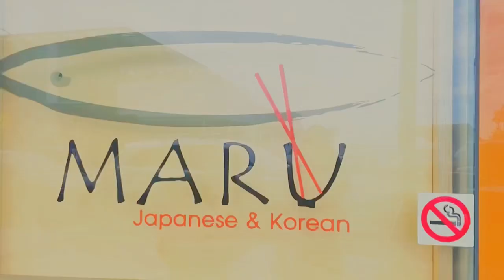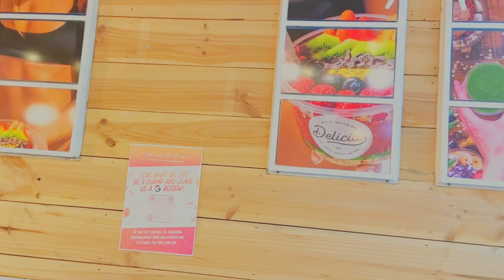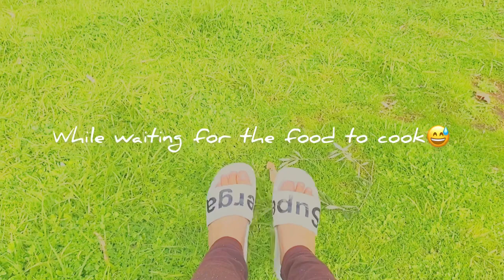aesthetic vlog : going to the beach✨+ cooking buttered shrimp with octopus and squid | zameah sib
Hi Everyone!

Welcomel back to my channel, please watch my new video 👉 AESTHETIC VLOG: Going to the beach✨+ cooking buttered shrimp with octopus and squid

Aesthetic video
Aesthetic vlog
Filipino International Student in Australia
most underrated city in australia
living in adelaide
expat in australia
living in australia
moving to australia
adelaide cinematic video
cost of living in adelaide
cost of living in australia
underrated travel destinations
australia's most underrated city
adelaide vlog
Filipino in Australia
travel vlog
International Student in Australia
commercial cookery in australia
Life in australia
Life in Adelaide
South Australia vlog
internationalstudent
cookery student life in australia
Chef life in australia
culinary vlog australia
Student in Australia
Buhay sa Adelaide South Australia
Things to do in Adelaide
Nature in South Australia
Buhay estudyante sa australia

Non-copyright music background
✅Mhe-Ann Cepeda Sibbaluca

✅Zameah